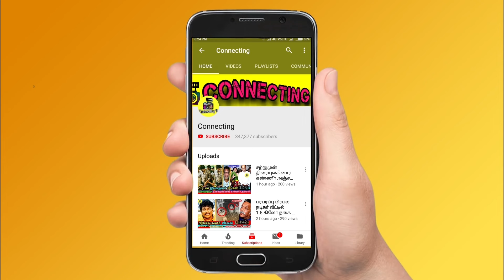ரஜினிகாந்த் வீட்டில் குவிந்த மருத்துவர்கள்? மனைவி லதா! Rajinikanth ICU | Latha | Apollo Hospital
rajinikanth hospital
Rajinikanth heath update
 Apollo hospital statement about Rajinikanth health
Super sta rajinikanth
 rajinikanth in hospital
rajinikanth admitted in hospital
 actor rajinikanth in hospital
super star Rajinikanth
rajini kanth in hospital
rajinikanth admitted in apollo hospital
rajinikanth hospital video
 super star rajinikanth at hospital
super star rajinikanth in hospital
 rajinikanth latha in hospital
super star rajinikanth admitted to hospital
super star rajinikanth admitted at hospital
actor rajinikanth admitted in hospital
 rajinikanth latest news